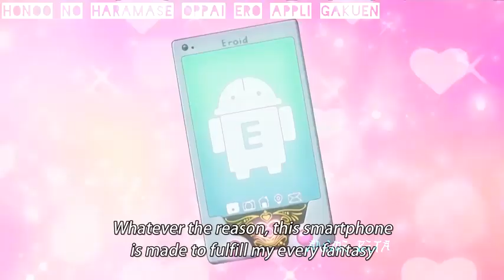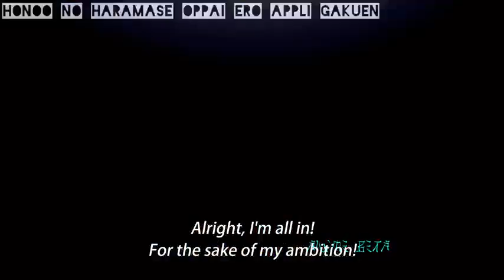Anime Marshmallow Imouto Succubus p1